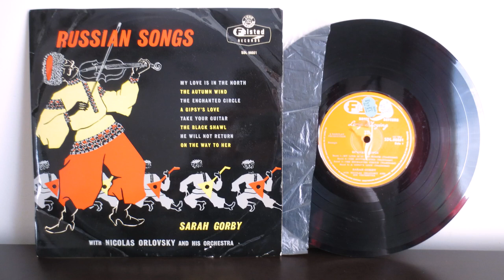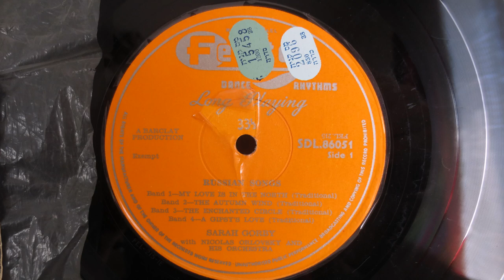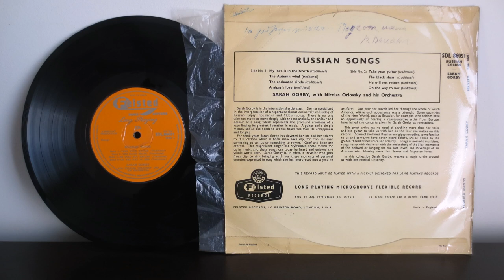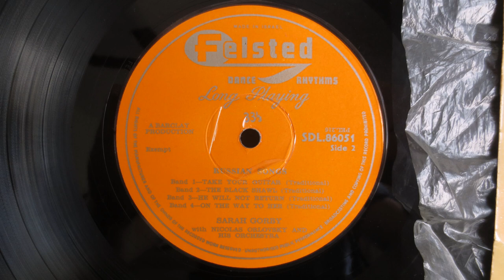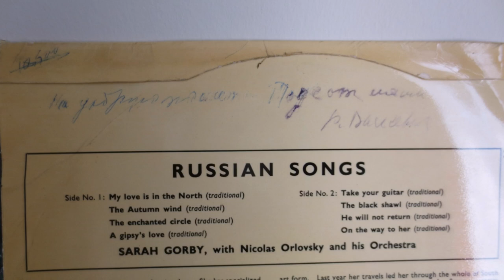Sarah Gorby, Nicolas Orlovsky - Russian Songs (1957) Felsted ‎– SDL 86051